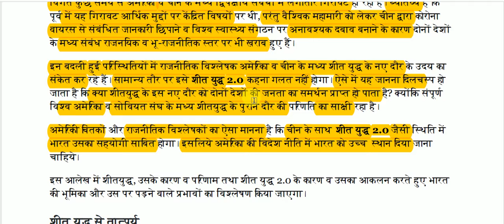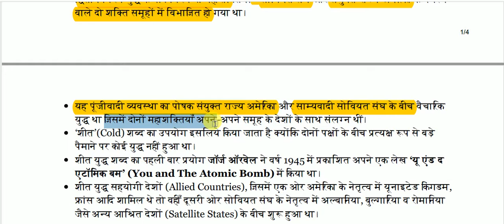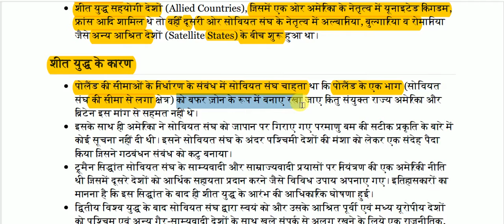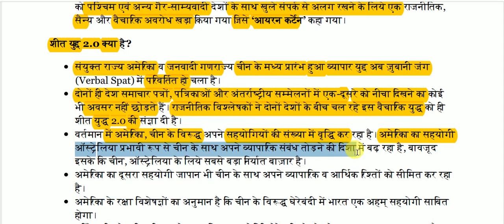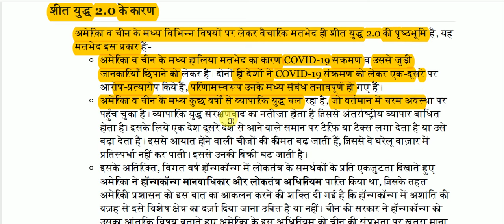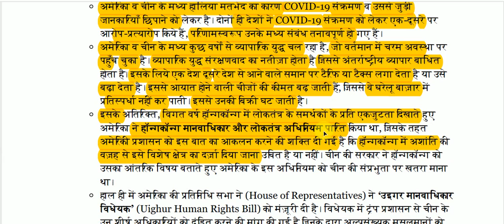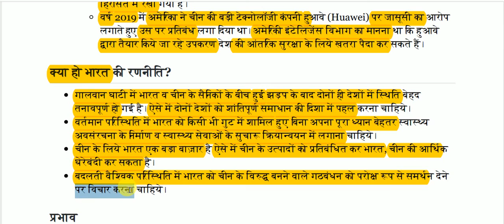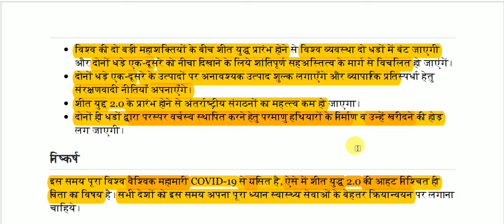शीत युद्ध 2.0 का उदय || The Cold War 2.0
Rise of the Cold War 2.0 for All Competitive Exams like SSC, Railway, IB, Bank, UPSC, BPSC, MPSC, PCS, etc.